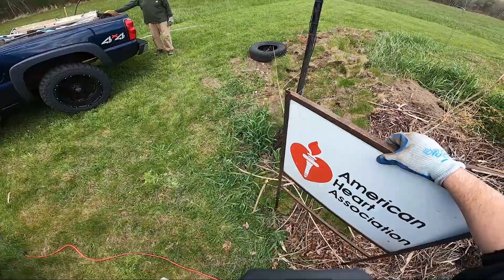how to scrap 2021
more side hustle videos to come.

My gear:
Lens wide
Lens 2
Speed booster
Memory card